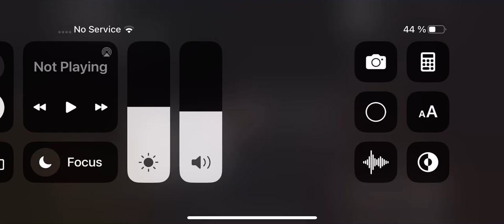2 June 2024